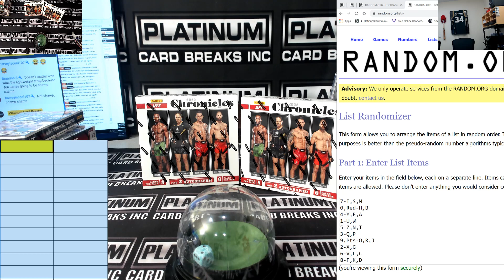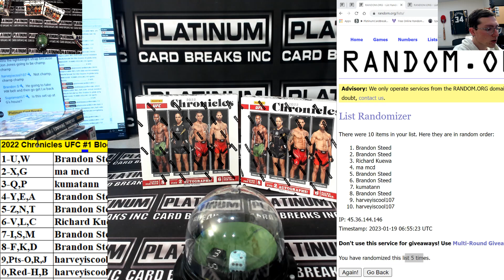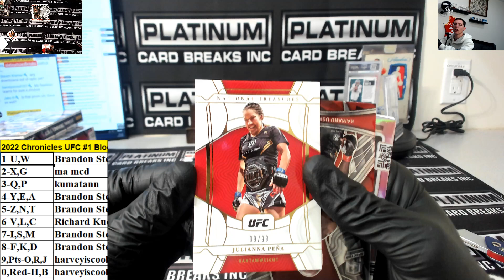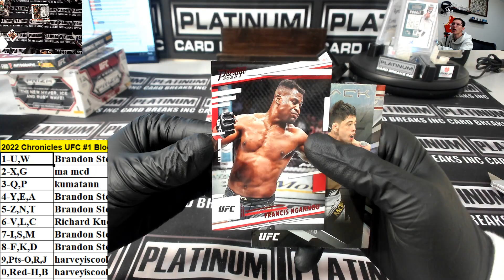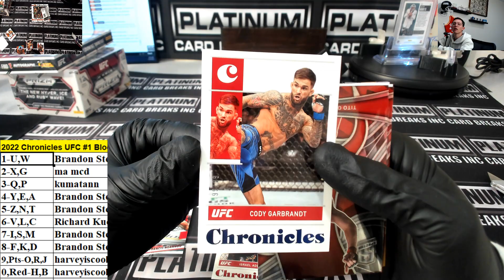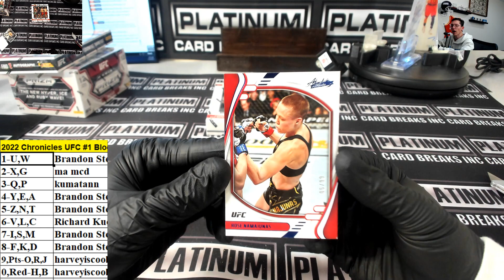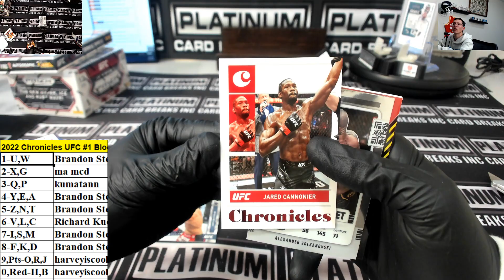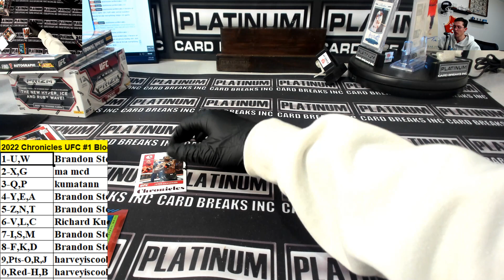2022 Chronicles UFC #1 Block Break 2 Box Chatter Drop